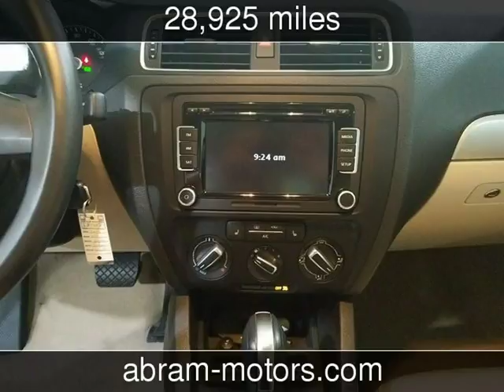2013 Volkswagen Jetta SE w/Convenience/Sunroof Used Cars - Murrieta,CA - 2017-08-02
See more details about this used car This 2013 Volkswagen Jetta SE w/Convenience/Sunroof with 28,925 miles is for sale at Abramovich Motors.